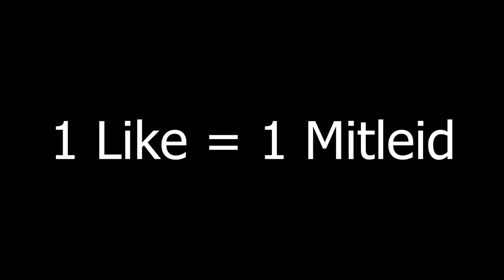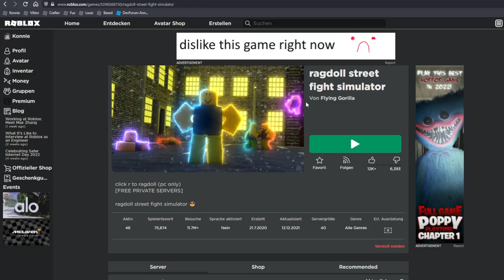Mein bester Freund hasst mich 😢 | Roblox Story deutsch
Mein bester Freund Louis hat gesagt, er hasst mich und jetzt will ich mich rächen! 😡

In dem Video lasse ich meine Wut gegenüber @delondusk heraus und bereite mich auf den epischen Beef Boxkampf gegen Louis vor.

–               ↓ LINKS ↓                   –

–                ↓ TAGS ↓                   –